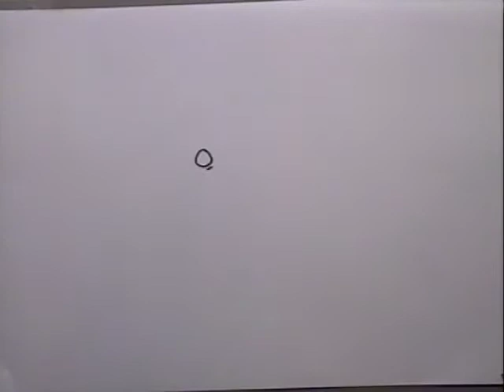bouncing ball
1 pen, 80 sheets, 1 camera, 3 hours of class time